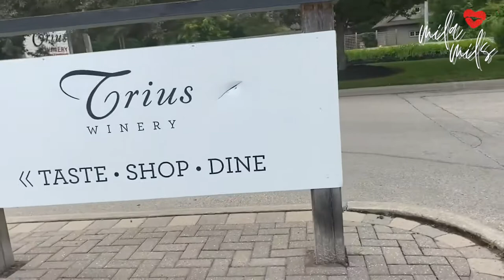NIAGARA FALLS VLOG | WINE TASTING | MILA MILS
Heyyyy girl! As you can see I’m clearly OUTSIDE this summer lol. I went wine tasting in Niagara and I HIGHLY recommend. Here’s how it went…plus a lil gallivanting on the Niagara strip 😝

MUSIC
Intro: Mila Mils - Juice